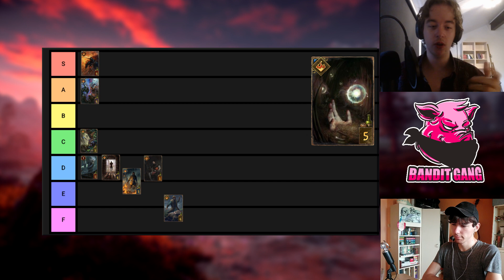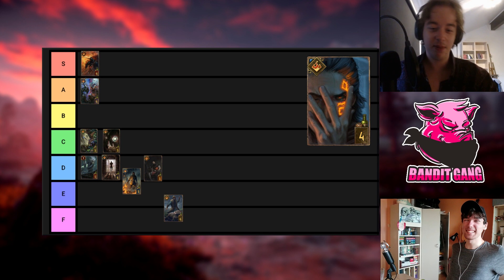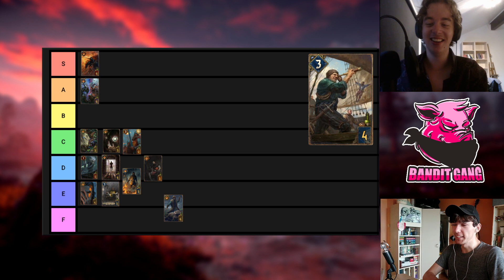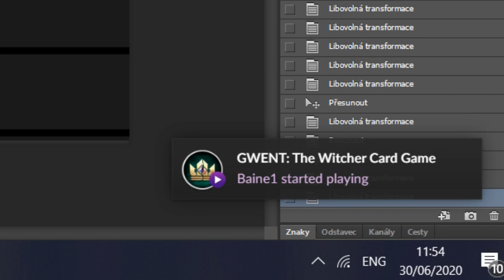MASTER MIRROR CARD ART REVIEW ft. Babyjosus | Gwent Card Art Tier List